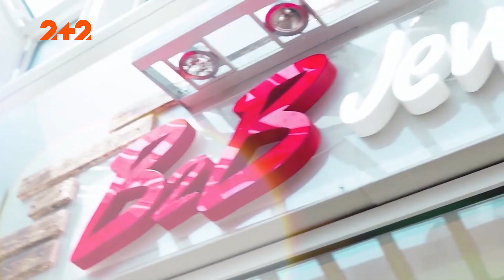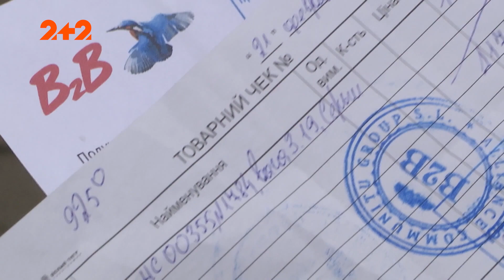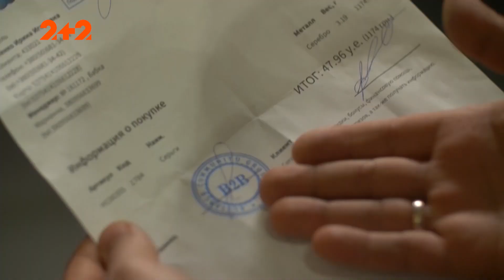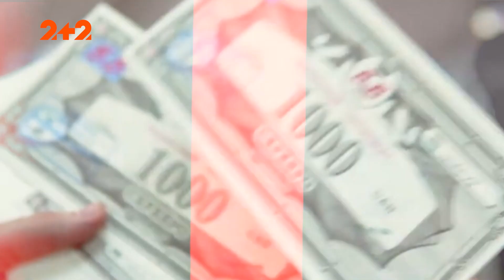Поле чудес: як популярна мережа ювелірних магазинів B2B Jewelry дурить українців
Наші помилки можуть коштувати нам дуже дорого, причому у прямому сенсі. У світі багато хитрих ділків, які тільки й чекають, як би пообіцяти нам золоті гори і обідрати нас до нитки. І одна з таких афер розгортається просто у нас на очах.